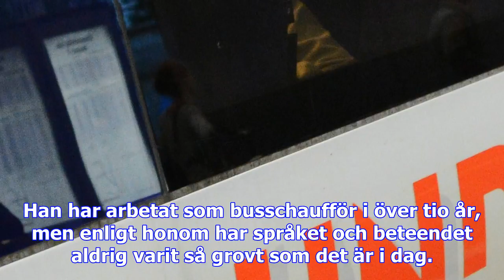Busslinje drabbad av äggattack – igen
Redan i somras hade busslinjen mellan Kungsbacka och Kullavik problem med ägg- och stenkastning, och...